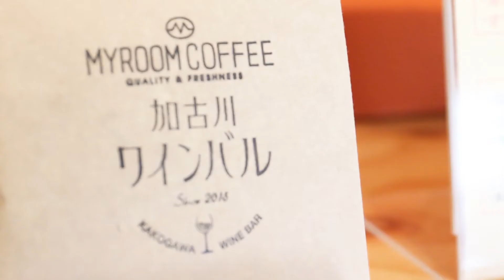【真逆コーデvol.2】いつもと違う私に。OTONA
真逆コーデをしてみました！

そしてついでにオシャレランチに出掛けてみました！

ちょっと慣れない格好で、ソワソワするけど。

なにか新しい風景があるかもしれない。

そんな大人の好奇心を試してみました！